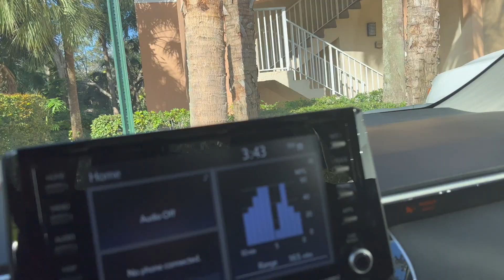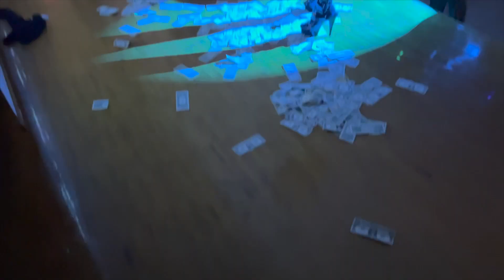Rated R Super Bowl Party 2023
So guys, today is the reveal of the reason I came down to visit Miami in the first place. Today, The Eagles meet The Chiefs in the Super Bowl. And my mans, Big Russ is throwing his annual Super Bowl Party. I've missed the last 3 years in a row, and I'm not missing another one!
However, THIS VIDEO CONTAINS ADULT CONTENT! 18 AND OVER TO WATCH!